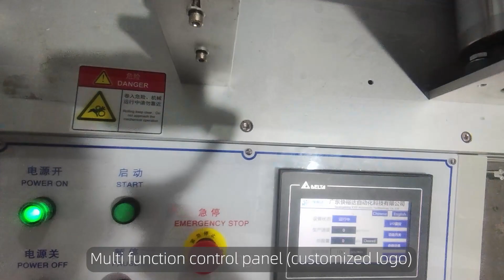Surgical 1+1 flat face mask machine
Hello every,this is Huamao high speed autuomatic surgical 1+1 flat face mask machine,which is stable and easy to operate.